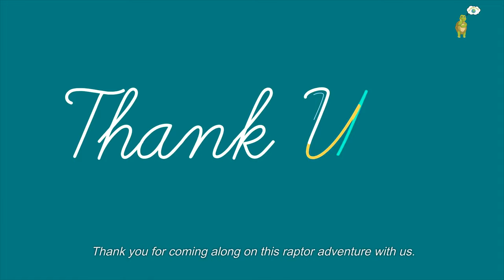Hawks vs Eagles: What Sets Them Apart in the Bird of Prey World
Hawks vs Eagles: What Sets Them Apart in the Bird of Prey World | Difference Between Hawk and Eagle

Birds of prey, known for their keen hunting skills and formidable presence, encompass a diverse array of species. Among these, hawks and eagles stand out as iconic representatives. While they share similarities, a closer examination reveals distinct features that set them apart. This article delves into the key differences between hawks and eagles, shedding light on their unique characteristics and behaviors.

Physical Characteristics

One of the most noticeable distinctions between hawks and eagles lies in their physical attributes. Hawks are generally smaller in size, ranging from 10 to 24 inches in length, with a wingspan of 18 to 48 inches. They possess sharp, curved beaks adapted for tearing prey. In contrast, eagles are larger, often spanning from 20 to 40 inches in length, with wingspans that can exceed 7 feet. Their beaks are powerful and hooked, designed for gripping and carrying prey.

Plumage and Coloration

Another distinguishing feature is their plumage. Hawks typically exhibit a wide range of colors, including brown, gray, and white, with various patterns that help them blend into their natural habitats. On the other hand, eagles are known for their striking contrast of dark brown bodies and white heads and tails. This bold coloration aids in their identification, even from great distances.

Habitats and Range

Hawks and eagles also differ in their choice of habitats and geographic range. Hawks are adaptable and can be found in a diverse range of environments, including forests, grasslands, and urban areas. They are known for their agility and are often observed soaring through the skies or perched on elevated vantage points. Eagles, on the other hand, tend to prefer areas near large bodies of water, such as lakes, rivers, and coastal regions. They are known for their prowess in fishing and are often seen patrolling these areas for potential prey.

Behavior and Hunting Techniques

In terms of behavior, hawks are renowned for their swift and agile flight patterns, which allow them to pursue and capture smaller prey like birds and rodents. They are also known for their exceptional vision, which aids them in spotting potential quarry from great distances. Eagles, with their impressive size and strength, are adept at hunting larger prey. They are known for their stoop hunting technique, where they descend from great heights to snatch fish or other prey from the water's surface.

Conclusion

While both hawks and eagles belong to the same captivating realm of birds of prey, their unique characteristics and behaviors distinguish them in the avian world. From physical attributes to hunting techniques, each species has evolved to thrive in its respective environment. Understanding these differences offers a deeper appreciation for the rich diversity of the natural world.